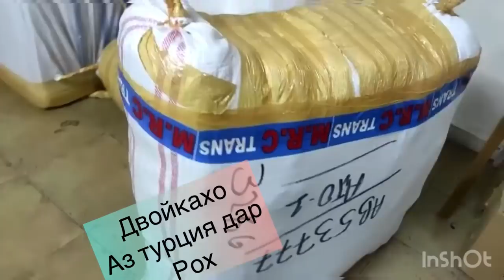Бехтари суханхо //Распродажа пешбанкахо срочно 🤪😜1000₽